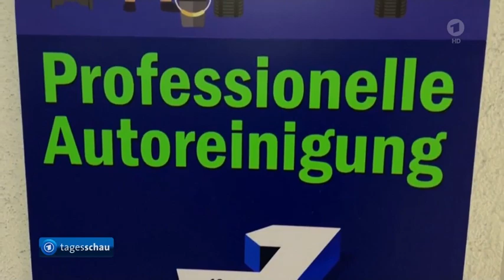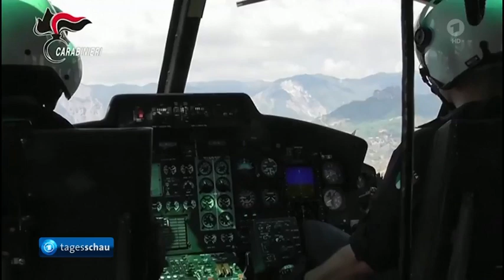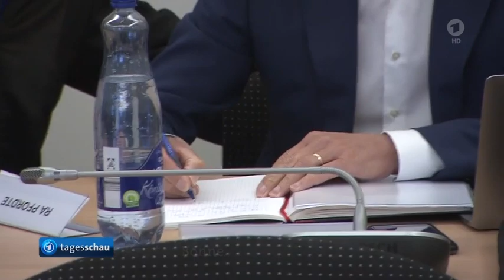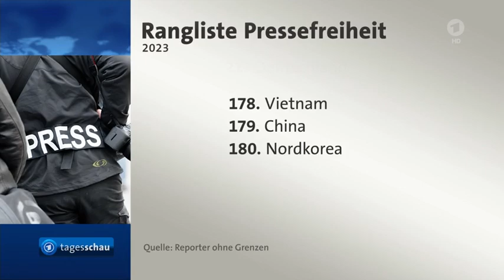Geständnis von Ex-Audi-Chef Stadler, Pressefreiheit in DE abgerutscht, Großrazzia gegen 'Ndrangheta.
Großrazzia gegen Mafia-Organisation 'Ndrangheta Europaweit, Ex-Audi-Chef Stadler will Geständnis ablegen, Neun Tote nach Schüssen an Belgrader Schule, Deutschland steigt in Pressefreiheitsranking ab,